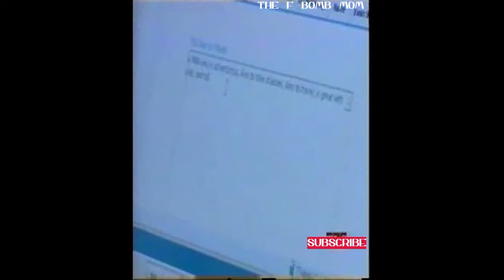TUCKERVILLE SOCIAL MEDIA AND CHILI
LOOK INSIDE THE PERSONAL LIFE OF TANYA TUCKER